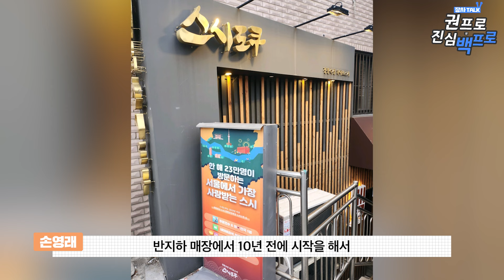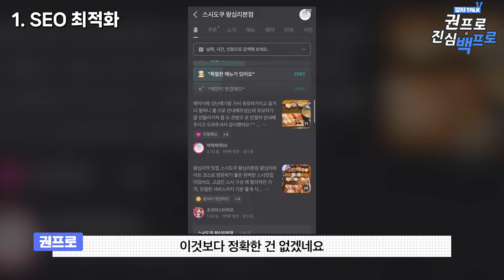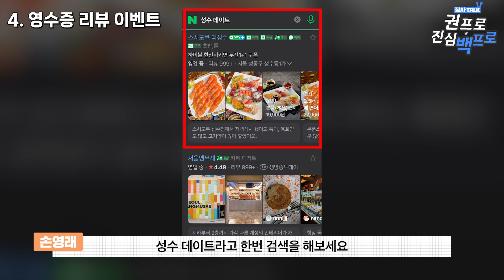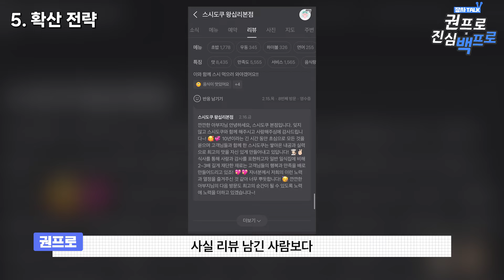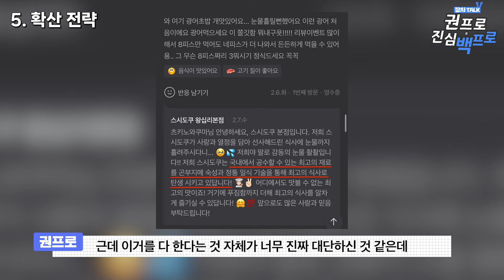직접 해봤는데 5가지로 플레이스 상위 노출됩니다(손영래 1부)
직접 해봤는데 5가지로 플레이스 상위 노출됩니다

▼스시도쿠 손영래 대표 총 12시간 강의 안내▼

▼[무료] 자영업자 초압축 강의 3편 수강하기(선착순 마감)▼

장사 권프로